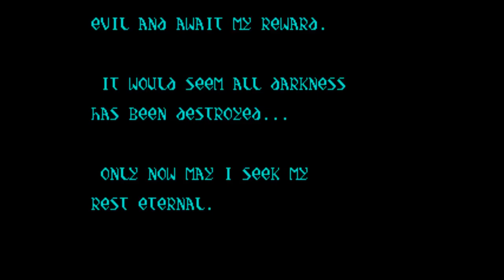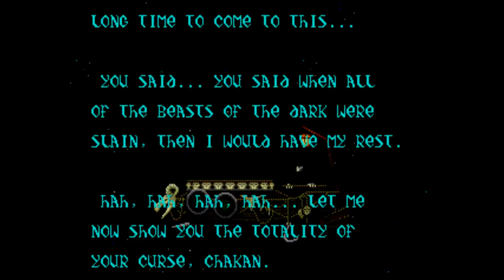Ultra Challenge - Challenge 5: The Bluemagus Request Part 9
The other videos are where we came from...THIS IS WHERE WE ARE. LET'S GO.